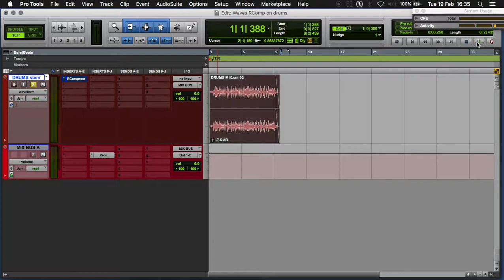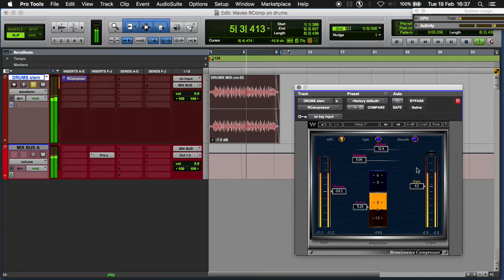Compressors on Drums | Waves Renaissance Compressor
Quick demo series about different compressors on same piece of drums.
Featuring mr. Marko Ledjenac drummer from Ničim izazvan.